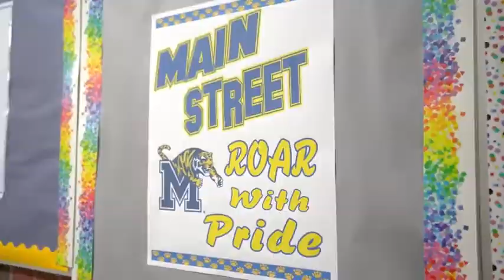Chester Upland School District: Main Street Elementary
Main Street Elementary